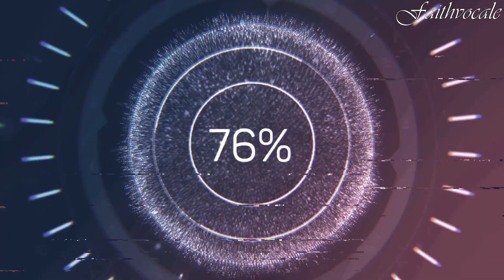Goodness of God | Intimate Worship Session | Faithvocale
This is a spirit filled spontaneous worship session. It's not just a song but a koinonia (communion),the song will definitely edify you and lift your spirit and also cause you to worship. We set the atmosphere on fire as we worship God together in this session.
Just make sure you abstain from all distractions and let's get focus as we worship God right now till the end  ...
And for those hoping for God's miracle, it's time to receive it, we believe God for miracles; you may share your testimonies in the comments section as we worship God together.

I sincerely want to appreciate my pianist for flowing alongside with me in the spirit 🙇🏾‍♂️

        Goodness of God by bethel music

        Living Hope by Phil Wickham